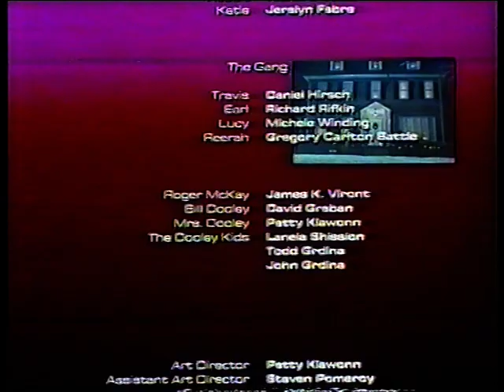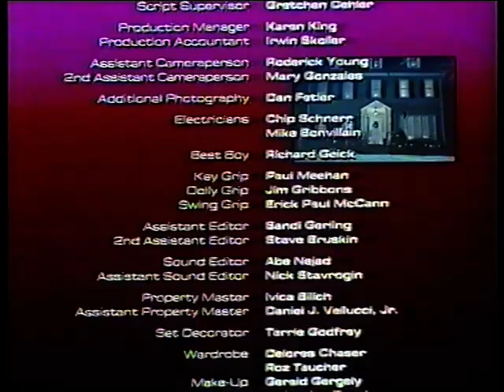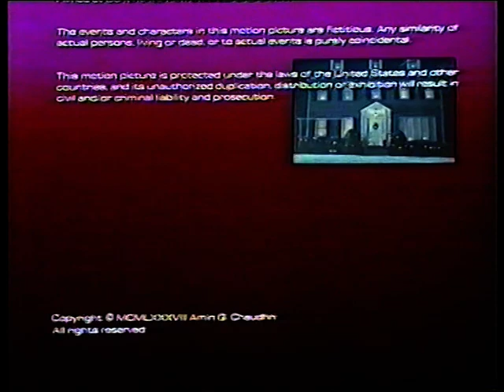Night Visitors - I VISITATORI DELLA NOTTE (1987)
nome file: Night Visitors - I VISITATORI DELLA NOTTE (1987) - vhs rip by bloodyroby81.mpg

Original Title: Night Visitors (1987)

Directed by
David Fulk

David Fulk
Norman Smith

Cast
Gregory Battle  ...  Reerah
Gregory Carlton Battle  ...  Reerah
Jeralyn Fabre  ...  Katie Whitmore
Richard Gabai  ...  Robbie Whitmore
David J. Graban  ...  Bill Dooley
Daniel Hirsch  ...  Travis
Patricia Klawonn  ...  Mrs. Dooley
Richard Rifkin  ...  Earl
Rochelle Savitt  ...  Carolyn Whitmore
David Schroeder  ...  Lloyd Whitmore
James Viront  ...  Roger McKay
Billye Ree Wallace  ...  Ardis Whitmore
Joe Whyte  ...  Tad Whitmore
Michele Winding  ...  Lucy

Produced by
John Michaels  ...  producer
A.C. Quamar  ...  producer

Ernest Troost

Cinematography by
Peter Reniers

Production Management
Christy Pokarney  ...  production supervisor

Michael Becker  ...  second assistant director

Paul Meehan  ...  key grip